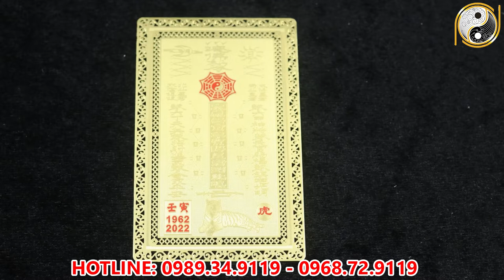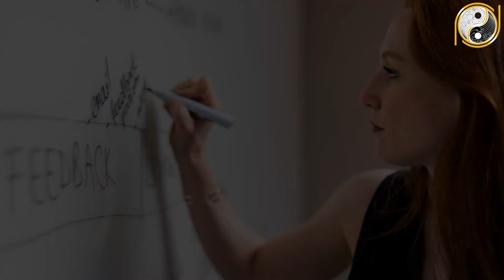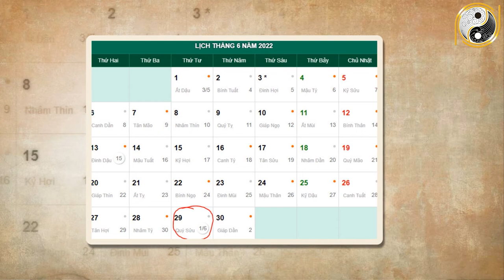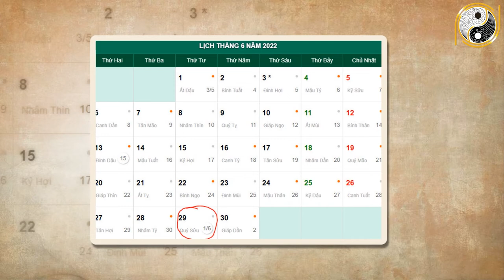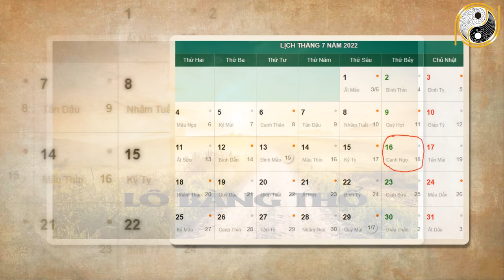Tử Vi Tháng 6 ÂL Năm 2022 Thần Phật Che Chở Tuổi Mùi Liệu Có Được May Mắn Hay Đen Đủi Đủ Đường?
01. Linh phù giải hạn
02. Hồ lô hóa giải Ngũ Hoàng
03. Mai Hoa Phú Quý
04. Gương bát quái tinh cầu
05. Kim bài thái tuế 2023
06. Vòng tam hợp Dần Ngọ Tuất
07. Vòng tam hợp Thân Tý Thìn
08. Vòng tam hợp Hợi Mão Mùi
09. Vòng Tam Hợp Tỵ Dậu Sửu
10. Bát bảo tâm kinh
11. Minh Quang pháp bảo cầu
12. Minh Quang pháp bảo lục giác
13. Tỳ Hưu Lộc Tài (Đồng)
14. Tỳ Hưu Khai Vận ( Bạch Ngọc)
15. Bách Niên Tụ Tài ( tụ tài lộc)
16. Song long ngọc ấn ( ấn thăng quan)
17. Kim bài ngũ Lộ Thần Tài
18. Hồ lô bình an ( treo xe)
19. Móc khóa văn xương
20. Ống bút văn xương gỗ đào
21. Bút văn xương gỗ đào
22. Bút văn xương gỗ đào nhỏ
23. Hoa mai kim tiền ( mạ vàng )
24. Các vật phẩm phong thủy khác Tử Vi Tháng 6 ÂL Năm 2022 Thần Phật Che Chở Tuổi Mùi Liệu Có Được May Mắn Hay Đen Đủi Đủ Đường?